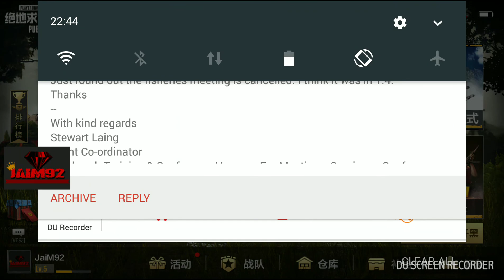PUBG TIMI chicken dinner , 1080p full HD